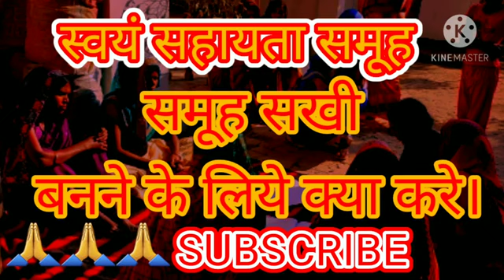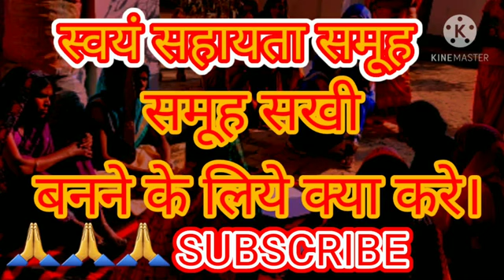स्वंय सहायता समूह मे समूह सखी बनने के लिए क्या करे